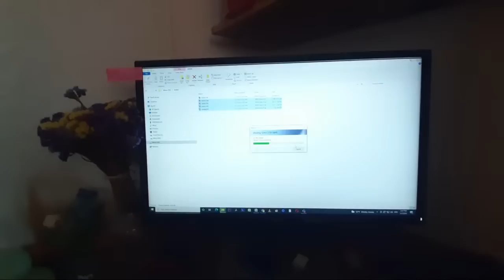Day 73 Of War: In The Corridor